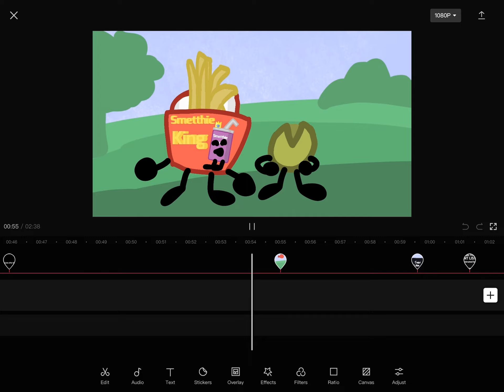35 seconds of ss 2 bc it’s my first year on yt